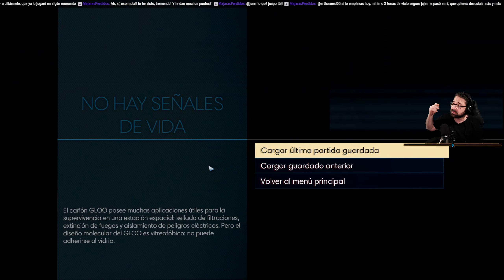Prey 10 - Tratando de salvar a la gente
Prey [PC]

Voces: Inglés
Textos: Castellano
Comentarios: Castellano.